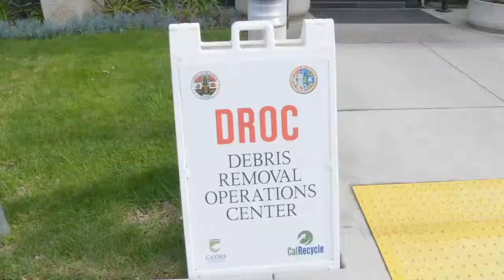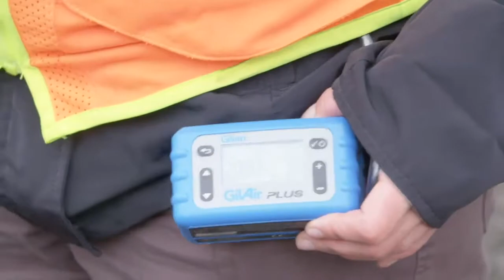INSIDE LOOK Woolsey Fire Debris Removal Continues